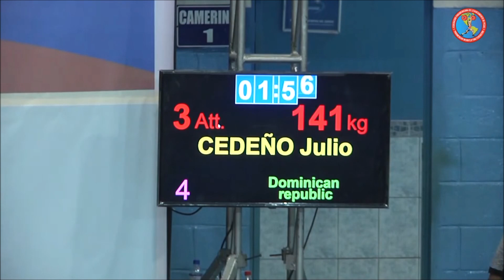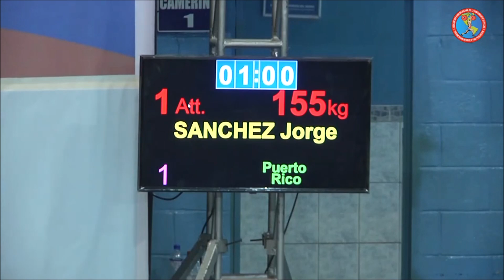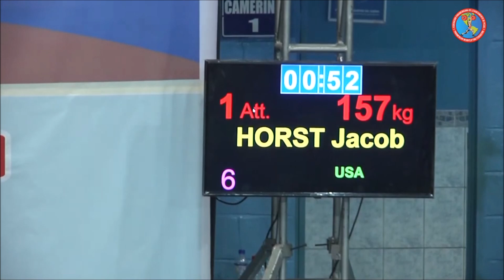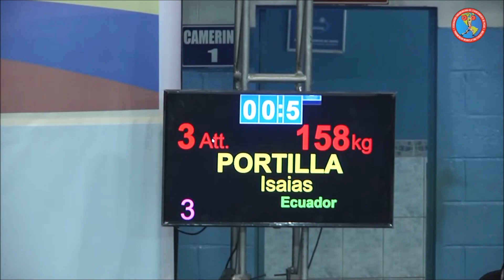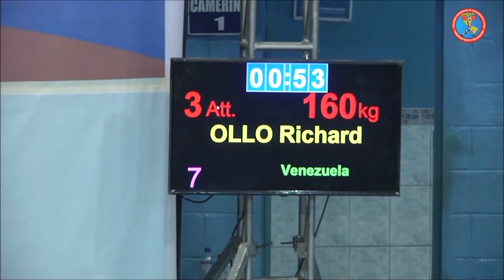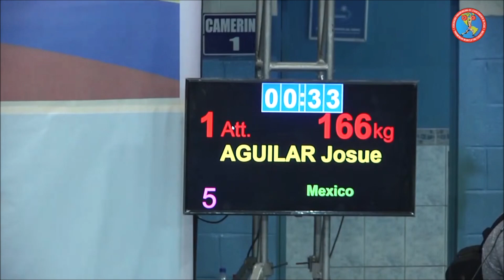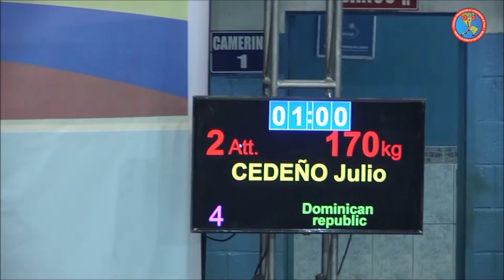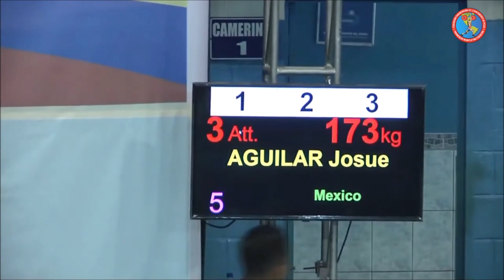2021 Pan Am Senior Weightlifting M 73 kg A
2021 Pan Am Senior Weightlifting M 73  kg A